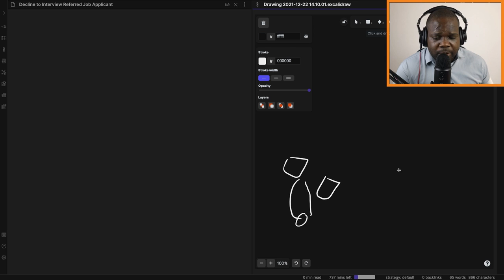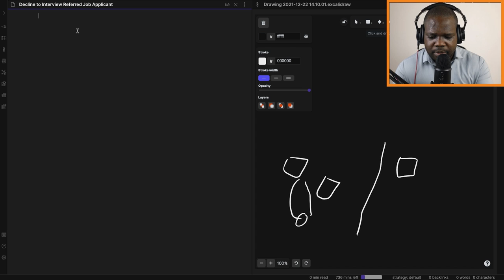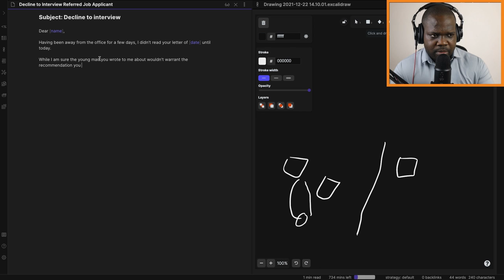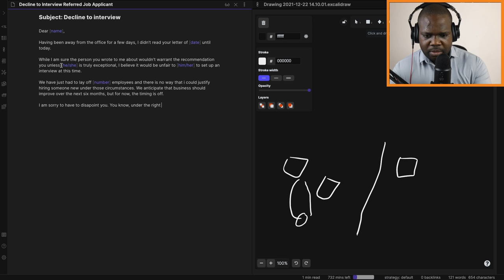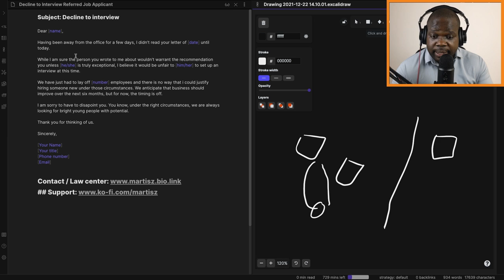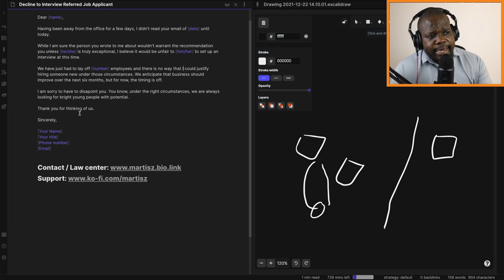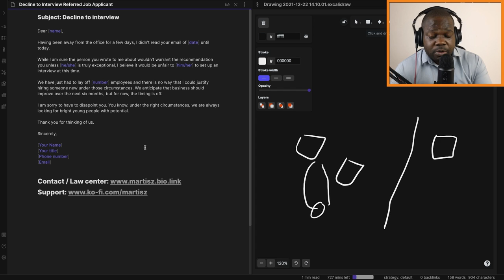Decline to Interview Referred Job Applicant